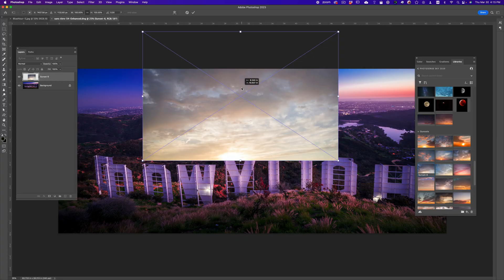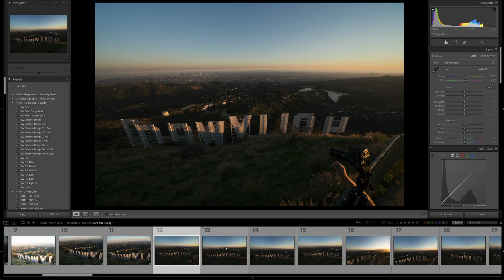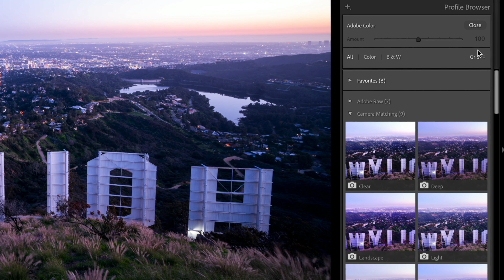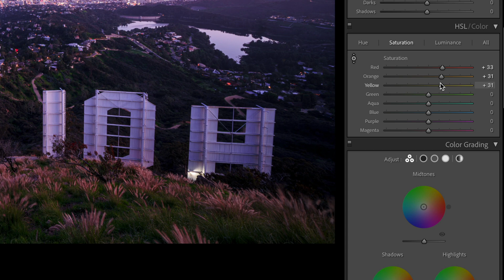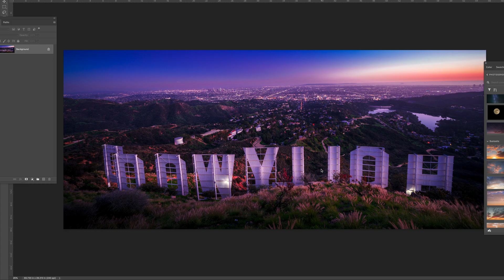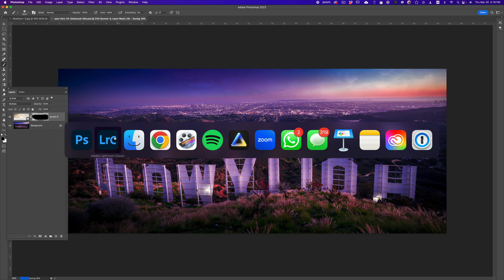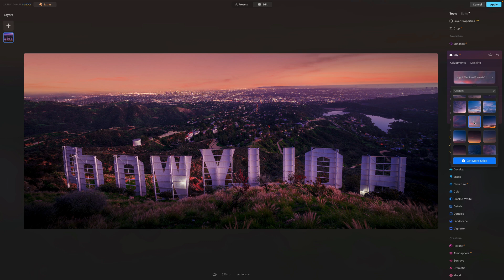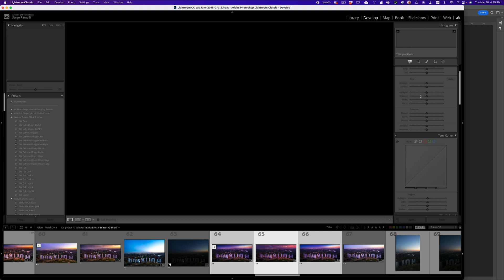How to take an epic photo of the hollywood sign from shooting to retouching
Learn how to edit like a PRO in Lightroom with my Latest book; just pay shipping and handling

In this tutorial, I will take you through the entire process of capturing and retouching an epic photo of the iconic Hollywood Sign. You'll learn how to shoot the perfect composition, and use different techniques to get the best possible image quality.

I will then walk you through the process of retouching the photo using Adobe Lightroom, Photoshop, and Luminar. You'll learn how to enhance the colors, add contrast, and make other adjustments to bring out the details in the photo.

I will also show you how to create a stunning HDR effect that makes the photo look even more dramatic and eye-catching. At the same time, we'll make sure the photo maintains a natural look and doesn't appear overly edited.

Whether you're a professional photographer or just someone looking to capture an amazing photo of the Hollywood Sign, this tutorial video will provide you with all the tips and techniques you need to create a masterpiece that could become a best-seller.

00:00 Introduction
00:01 Story Time, How I shot the Hollywood Sign
02:03 Results of the shoot at the Hollywood Sign
03:27 Lightroom Natural Drama
04:36 Basic Retouch in Lightroom
05:55 What resolution to Print
06:51 Refining colors in Lightroom
08:00 Dodge and Burn
09:52 Photoshop Retouching, Sky Replacement
12:20 Luminar Retouching, Sky Replacement
16:44 Comparing the three retouching